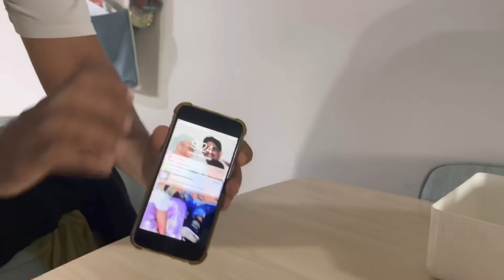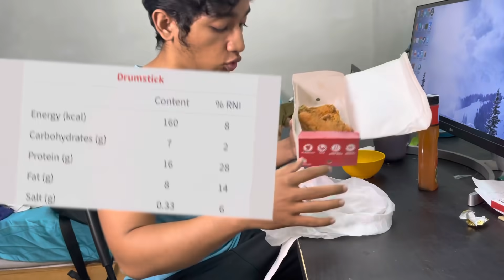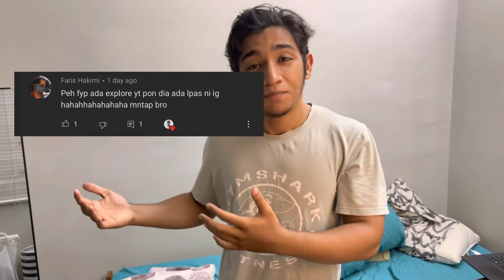Cara Diet Makan KFC | Diet Day 25/30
Kalau korang nak apa2 specific content comment, nak tanya soalan direct
dm Instagram, Follow Instagram untuk dapat update video baru!

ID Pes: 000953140